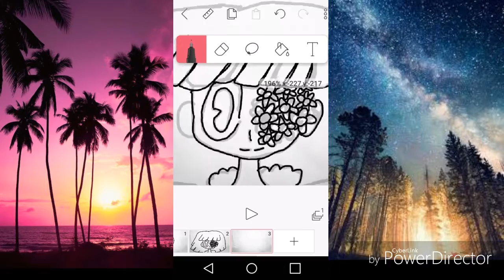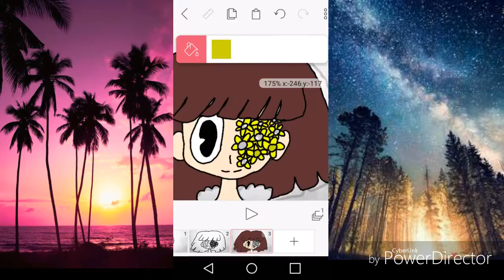Flowerfell | Speedpaint (Read Description)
Hey guys moon mayhem here sorry for not uploading and thx so much for 20+ subs my next goal is 30+ subs hope we can get there soon and Im sorry if this is a REALLY bad Speedpaint this was a old one and I have a new style and it has shading.

Music? Nightcore My Demons (Female version)

What app did I use to draw? Flipaclip
What app did I use to rec? AZ recorder
What app did I use to edit? PowerDirector